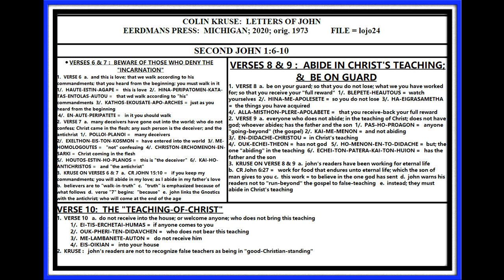KRUSE: SECOND JOHN 1: 6-10; CHRIST INCARNATE; LESSON #024